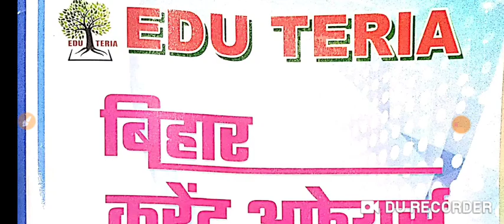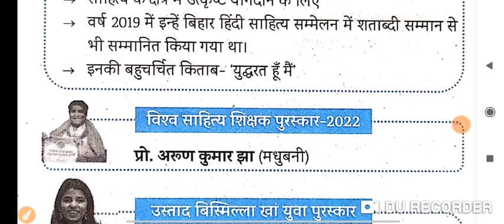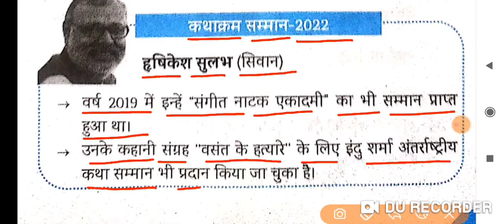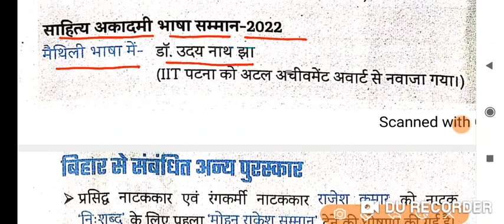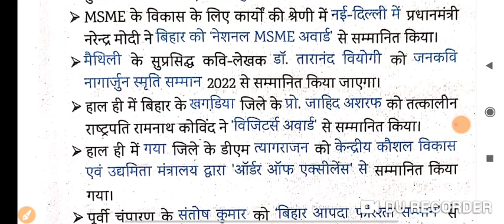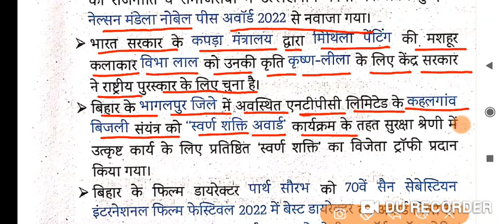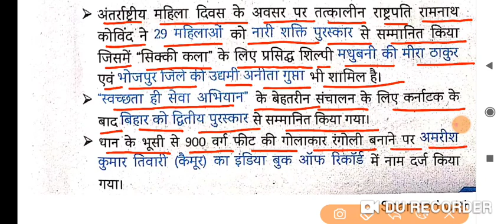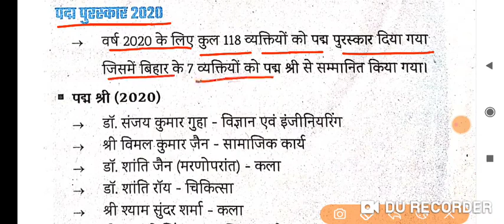बिहार से संबंधित पुरस्कार/EDU TERIA BIHAR CURRENT AFFAIRS 2022/EDU TERIA CURRENT AFFAIRS 2022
ensure exam
ensure exam
ensure exam edu teria current affairs
ensure exam ghatna chakra Bpsc prelims previous year science question paper
67 bpsc test series
bpsc
bpsc syllabus
64th bpsc prelims question paper
65th bpsc prelims question paper
66th bpsc prelims question paper
66th bpsc pt question paper

previous year bpsc prelims question papers
bpsc history optional previous year question
Bihar special
science
speedy book
lucent history in hindi
lucent science

current affairs
edu teria
platform static gk
static gk
rukmini prakashan
science speedy
speedy gs in hind
sar sangarh
Bihar se related current affair
current affair varshikank 2022
BPSC,bssc,Bihar daroga
speedy gk book solution
bpsc previous year question book
edu teria
edu teria current affairs
history by edu teria
previous year Bihar special question paper
lucent gk विविध, lucent gk भारत में प्रथम महिला,lucent gk miscellaneous, lucent sciencespeedy current affairs 2022
speedy science

speedy sama ya vigyan
tcs gk questions
ncert book
ghatna chakra gk
lucent gk